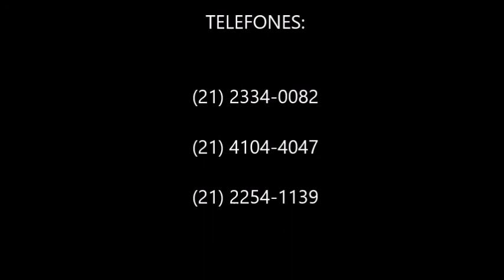VÍDEO 05 - Escola Municipal Dona Pompilia - Curitiba, PR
Este é o vídeo de agradecimento à Escola Municipal Dona Pompilia, de Curitiba, PR, por ter participado do concurso de vídeos da MOBFOG em 2017.